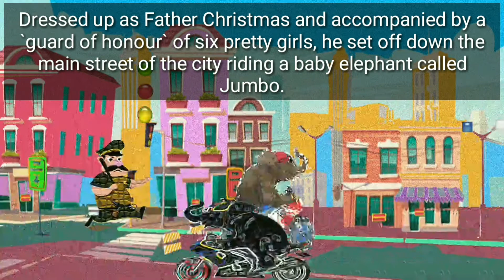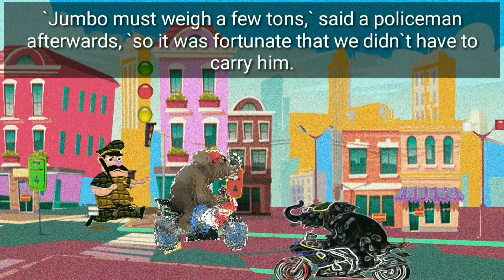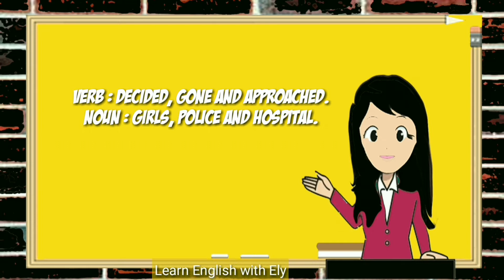Jumbo Versus The Police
Hi all ! I hope you are going well :)
This is my twenty fourth  story about "Jumbo Versus The Police", from this story someone who learn English can try to find out verb, noun, adjective, conjunction, translate the story based on your language and many more.
and someone who understand English can enjoy this story and video also.

"Jumbo Versus The Police" from "practice and Progress (New Concept English)" by L.G.Alexander.